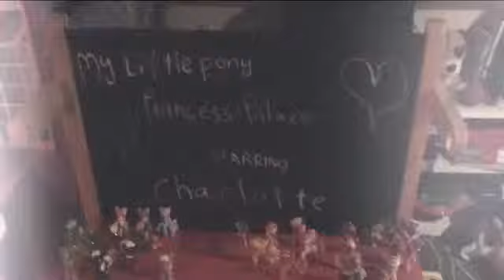My little pony princess palace elements of harmony gilda the griffin kids tv friendship is magic